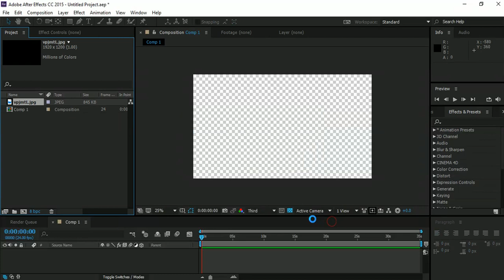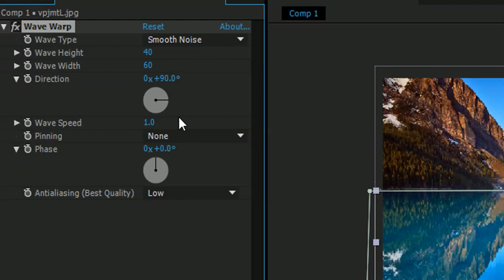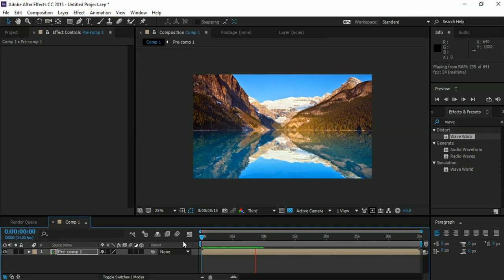How to Animate still images and make video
This tutorial shows how to animate a still image in Adobe After effects.
No plugins are used,completely inside of after effects.